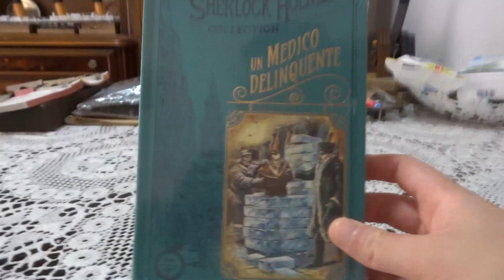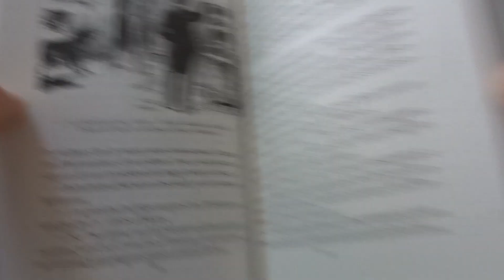The Sherlock Holmes Collection Ep #13 - Un Medico Deliquente Unboxing